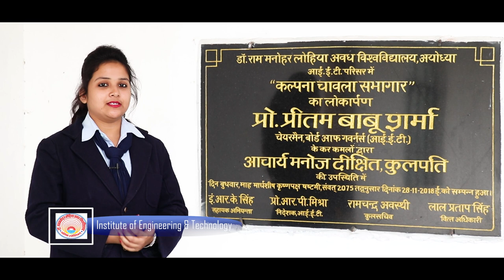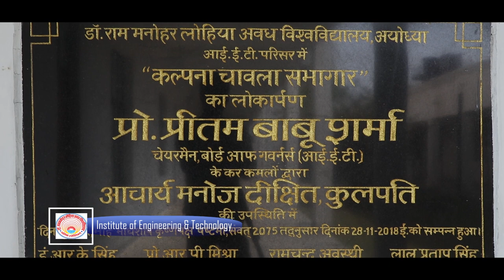Institute of Engineering & Technology Dr Rammanohar Lohia Avadh University Ayodhya Faizabad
The First ALUMNI Meet 2019

Institute of engineering and technology organised first alumni meet
14 Feb 2019

IET AYODHYA
Special Thanks
Vice Chancellor Prof Manoj Dixit
Chief Guest Mrs Arti Dixit
Pro- Vice Chancellor Dr Sachchidanand Shukla

Thanks too ...
DIRECTOR IET Dr Rama Pati Mishra
ASSISTANT PROFESSOR Dr Vandita Pandey
ASSISTANT PROFESSOR Dr Priyanka Srivastava
HOD MCA Dr Brijesh Bharadwaj
Er Vineet Singh
Mr. Paritosh Tripathi
Executive Council Member Mr. Om Prakash Singh

Host by..

Rajni Kumari B Tech 4th year
Sonal Singh B Tech 3rd year
Reetika Thakur 1st year

ABHISHEK SAWANT

AN ABHISHEK SAWANT PICTURES
PRODUCTION